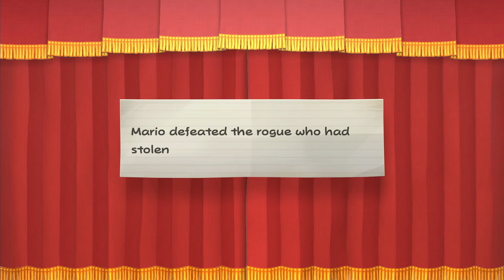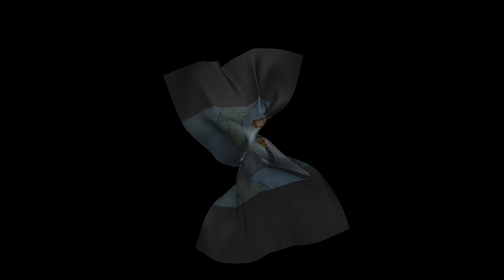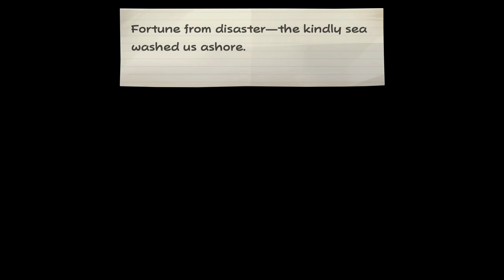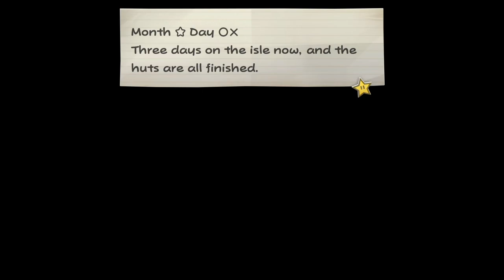Paper Mario: The Thousand-Year Door Longplay (Switch) - Part 09 | No Commentary Gameplay Walkthrough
Recorded on 2024/07/07 - Slick gets his name and body back by defeating Doodoo Piss. He then makes his way into Chapter 5 to visit the Florida Keys.